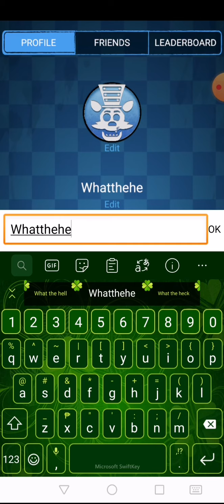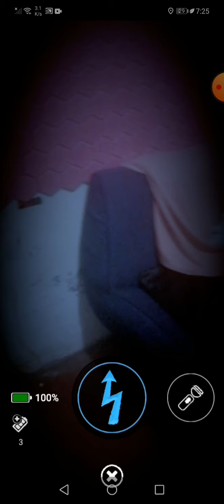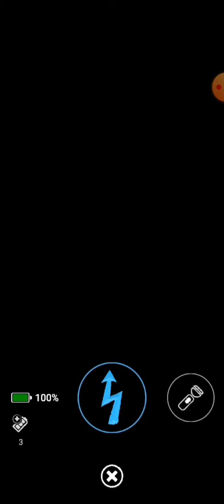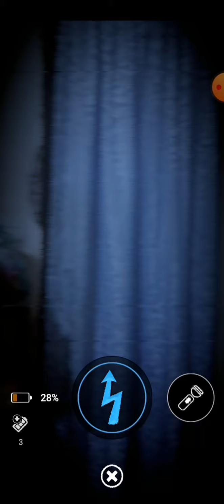Beating flaming springtrap with chica cpu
Who send me?